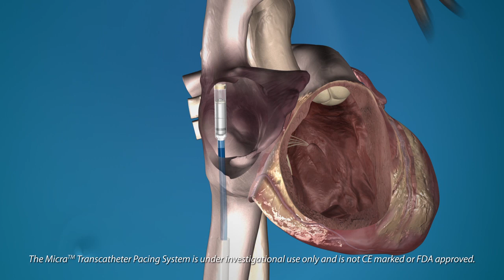Mini marcapasos que se implanta sin cirugía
El marcapasos [llamado Micra] es tan pequeño que ya no tenemos que abrir al paciente para implantárselo. Se puede hacer mediante una técnica igual al cateterismo, a través de la femoral, aunque con un tubo algo más grueso". La otra gran ventaja es que "los marcapasos actuales llevan un generador [como una batería] que está bajo la piel y que se comunica mediante electrodos con el marcapasos propiamente dicho, que está en el corazón. Pero este sistema lleva todo integrado, con una pila de litio que dura unos 10 años". Esto reduce las posibilidades de infección o averías, según el cardiólogo.